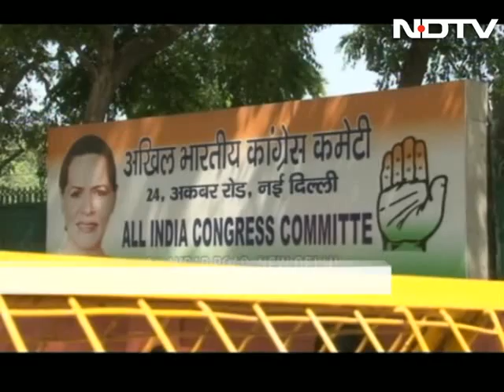Election results 2014: Congress crashes to its worst performance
India's oldest political party, which ruled at the Centre for the last 10 years, has been reduced to a humiliating double-digit figure in Parliament, its worst showing ever. It is set to win less than 50 seats all over India.